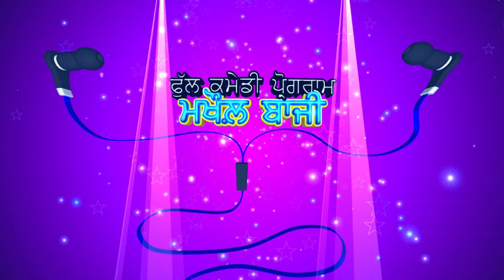NEW PROGRAM--MAKHOL BAJJI----Sajan Bharowal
Song Shot, Release , Video Editing , Har Parkar Di Audio - Video Laye Contect --
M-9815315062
sajan bharowal